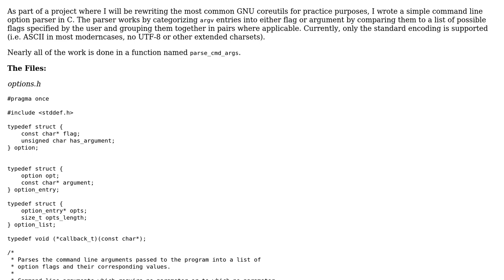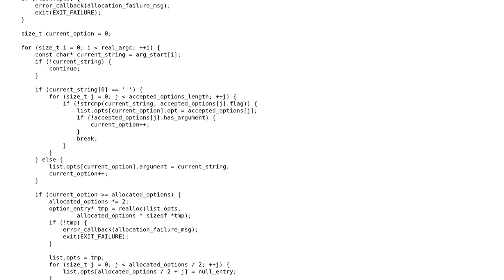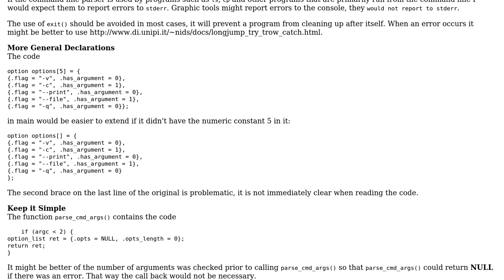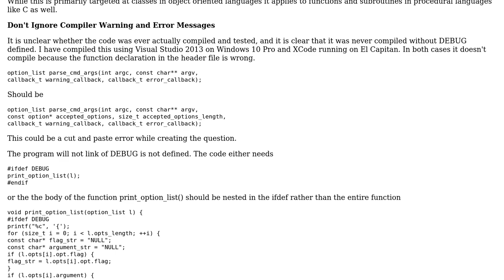Code Review: Simple command line option parser (2 Solutions!!)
Code Review: Simple command line option parser

With thanks & praise to God, and with thanks to the many people who have made this project possible! | Content (except music & images) licensed under CC BY-SA | Music | Images & others | With thanks to user user7860670 user pacmaninbw user Ben Steffan and the Stack Exchange Network Trademarks are property of their respective owners. You are responsible for your own actions.